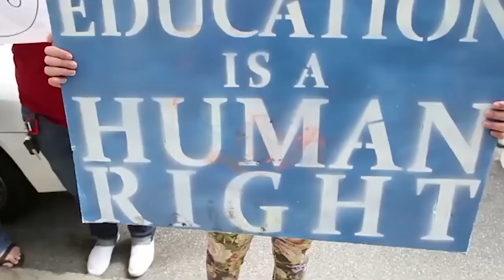Nuevo jefe de 'La Migra' hace fuertes declaraciones contra los menores detenidos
La patrulla fronteriza a nombrado a su nuevo jefe interino Mark Morgan, este asumirá su nuevo cargo después de las constantes denuncias registradas por las precarias condiciones en las que mantienen a los menores en los centros de detención.

Morgan ha realizado una serie de comentarios acerca de los menores de edad detenidos por 'La Migra' y cree que son los futuros pandilleros del país, comparándolos con miembros de la MS-13